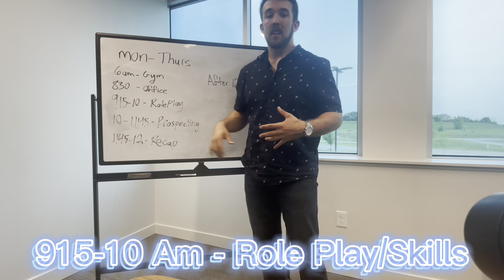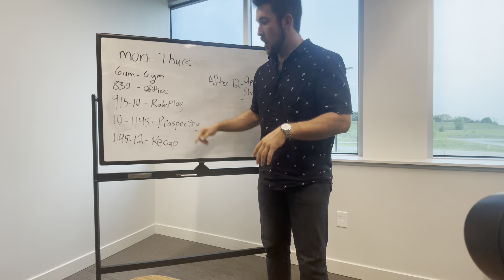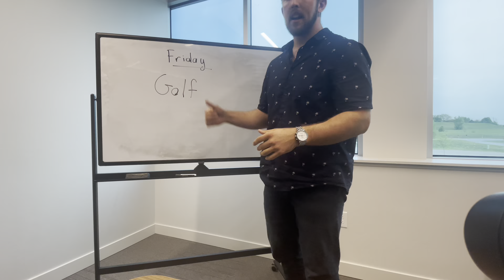Day in the life as Real Estate Agent. Did you want to become a Real Estate Agent? Check this out.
Day in the life as a Real Estate Agent.

Start the mornings off getting the blood pumping by doing some sort of physical activity for about 30-60 minutes.

Then we get to the office for Role Play/Skills Training, Prospecting, and Holding each other accountable to be successful agents, especially in this housing market.

Afternoons and evenings are for appointments and showings, and if you have neither of those set up, you better be prospecting to get those set up.

Fridays are client care days, as well a you need to make sure you are touching base with all your clients. They need to hear from you before the weekend, so that way you always stay top of mind, and they know where they are at in the process.

Saturdays are typically prospecting, showings, or getting some tasks done.

Sundays are for open houses, and you better be prospecting at those open houses, because open houses are face to face, and that is I significantly easier to get a client than making cold calls all day long.

REMEMBER: If you want to be a SUCCESSFUL Agent, you need to be consistently prospecting and getting new clients, because some fall off, or decide now is not the right time for them. Or something could come up that they have to take care of and they put the search on hold. So, always make sure you have your pipeline of clients full.